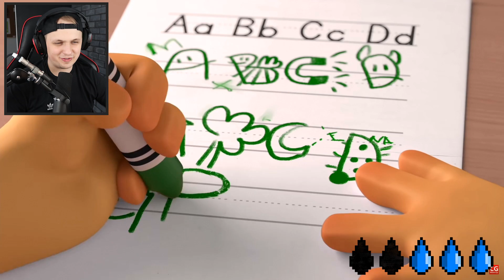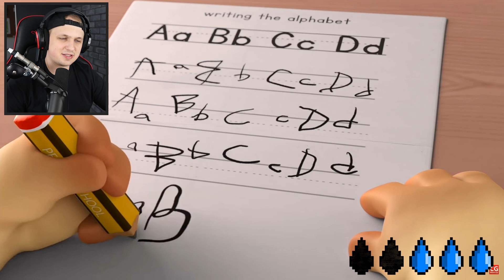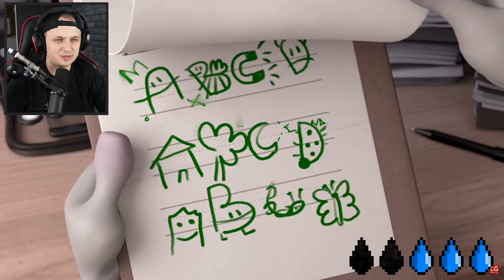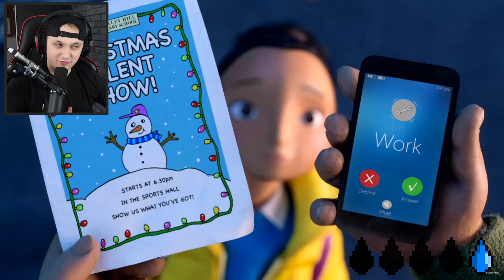Reakcja na NAJSMUTNIEJSZE ANIMACJE W INTERNECIE